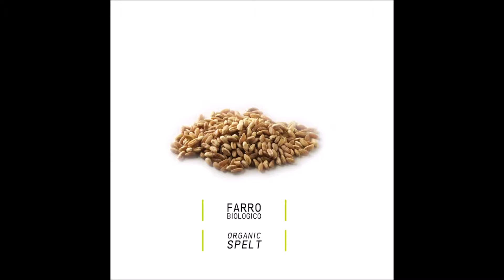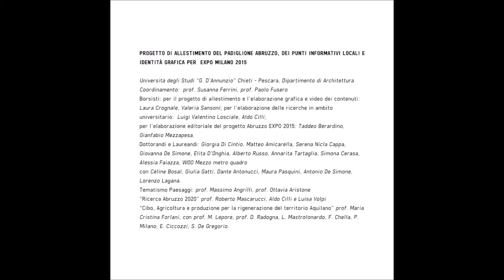Video prodotti alimentari tipici 2 leggero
EXPO 2015 Abruzzo
Nutrire il Pianeta, Energia per la Vita.
3 Luglio - 9 Luglio 2015
Padiglione Italia
Take Abruzzo